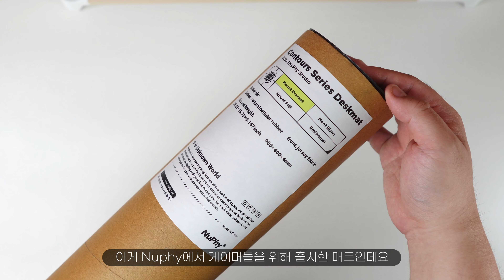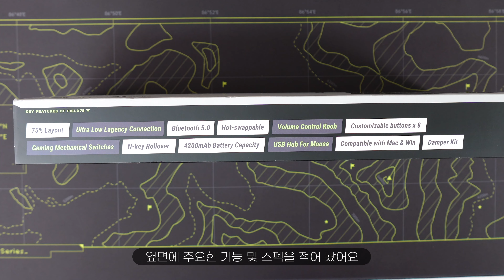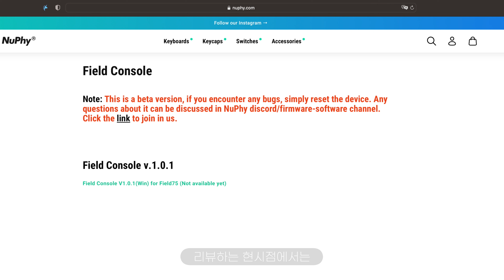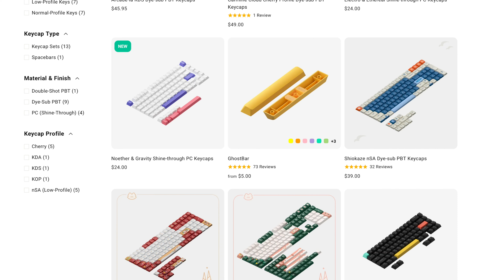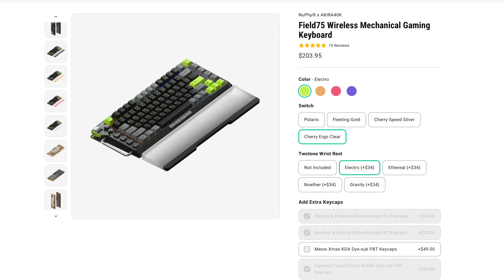누피가 필드75로 게이밍 키보드 시장에 도전! Nuphy Field75 Gaming Keyboard 리뷰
누피가 필드75로 게이밍 키보드 시장에 도전! Nuphy Field Gaming Keyboard

* info
제품명 : 누피 필드75 기계식 게이밍 키보드

⏰ Timecodes ⏰
0:00 Intro
0:33 매트 + 키보드 언박싱
1:57 손목 받침대
2:21 외관
3:19 G키
4:01 상단
4:49 하판
5:32 키캡 + 코스트바
6:07 스위치
6:51 내부구조 + 타건 느낌
7:23 폴라리스 스위치 타건음
7:49 연결 테스트
9:08 단점
9:44 마무리 + 할인코드

* 촬영장비
Sony ZV-E10 + 16-35mm F2.8 GM, 50mm F1.2 GM